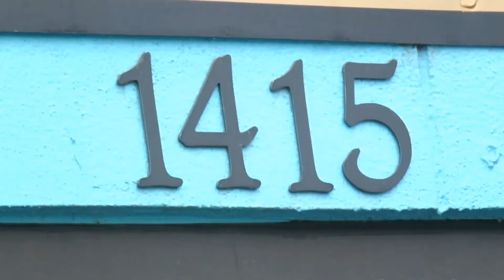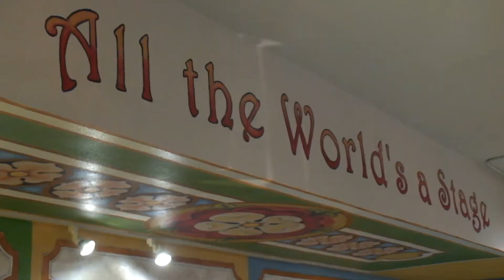Moving to Boise? Check out Crazy Neighbor Boutique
If you're new to Boise, thinking of moving to Boise or have been here for years, discover the fantastic, local businesses in Boise and The Treasure Valley in Welcome to Boise and Beyond.  Season 1, Episode 1 features Crazy Neighbor, a unique boutique in Boise's Linen District.  Owned and created by a renowned costume designer for the Boise Shakespeare Festival, Crazy Neighbor is home to haberdashery, costumes, wigs, accessories and more.